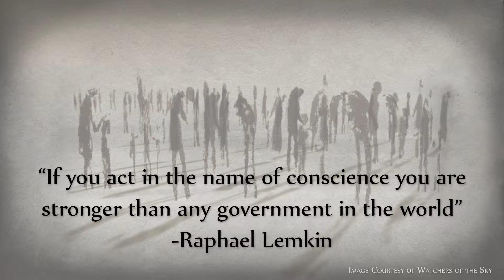Remembering the Past: International Holocaust Remembrance Day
January 27th, 2015 marked the 70th anniversary of the liberation of Auschwitz. The Holocaust Memorial Center, commemorated International Holocaust Remembrance Day with screenings of the award winning documentary Watchers of the Sky. Civic Center TV visited Berman Center of the Performing Arts to remember the past with members of the West Bloomfield community and talked with West Bloomfield Township Supervisor, Michele Economou Ureste, and Rebecca Steiner and Stephen Goldman from the Holocaust Memorial Center.